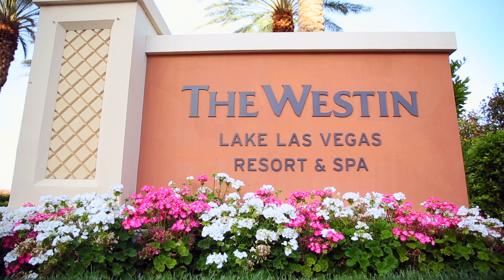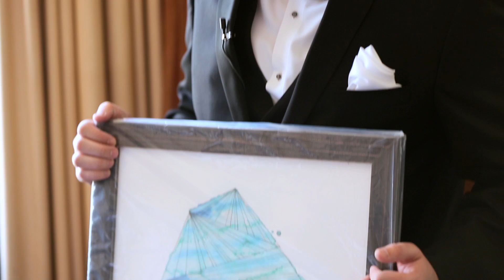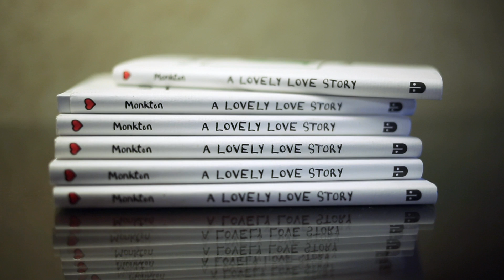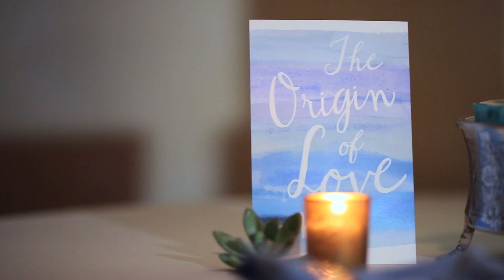Kirstin and Cory CineArt Wedding Film // The Westin at Lake Las Vegas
We had the honor to create this CineArt Wedding Film for Kirstin and Cory. Two incredible people, who you can tell, are completely in love. They began their day getting ready at The Westin at Lake Las Vegas and shared their vows outdoors in the Andalusian Gardens. The reception took place in the beautiful Baraka Ballroom. And they ended the night with a fun sparkler exit lake side.

"Forever" by Long Story Short - Used by permission.
"Best Part of Me" by Landon Austin - Licensed through The Music Bed
"Eyes Wide Open" by Tony Anderson - Licensed through The Music Bed
"Fireflies" by LIGHTS & MOTION - Licensed through The Music Bed